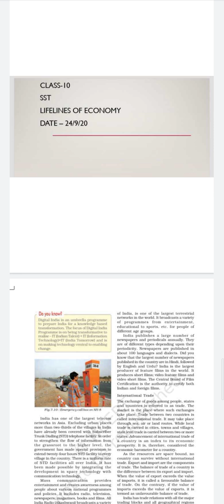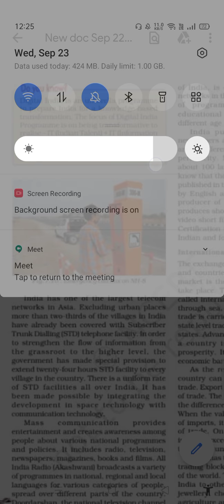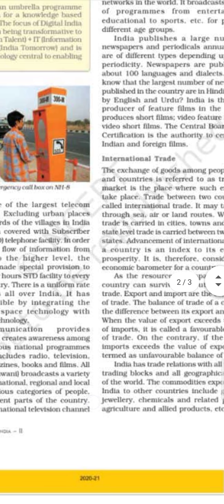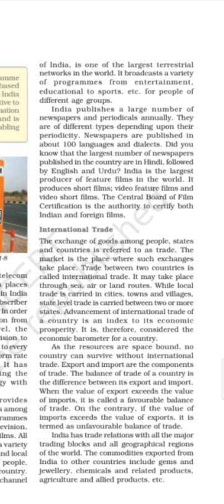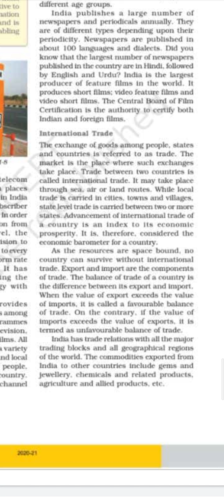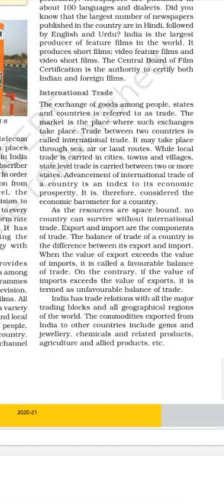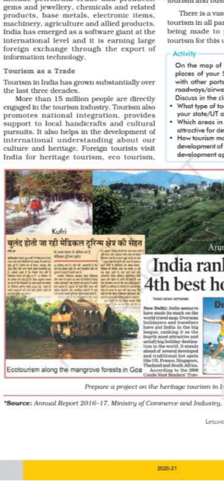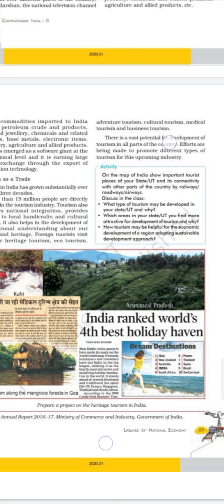class-10 sst 24/9/20 Life lines of economy